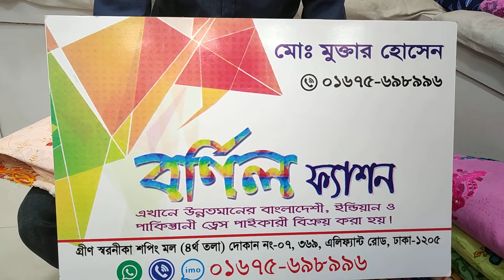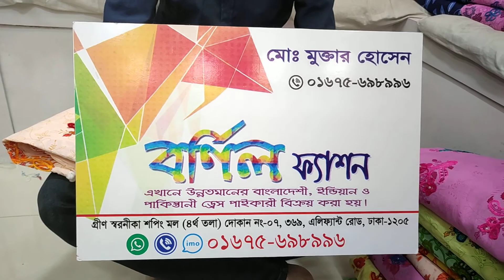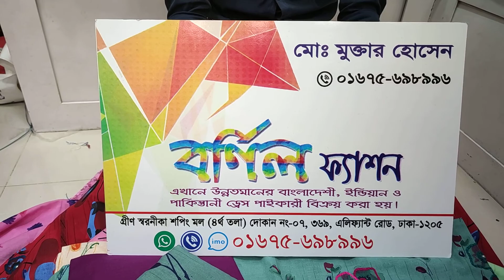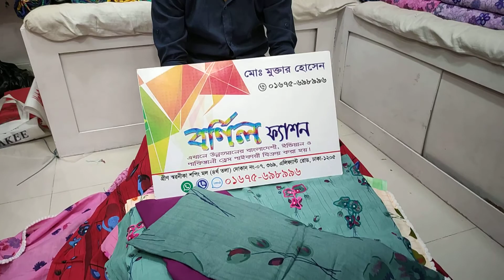মাথা নষ্ট করার জয়পুরি আরি কাজের কালেকশন650টাকা মধ্যে ফোন 01675698996